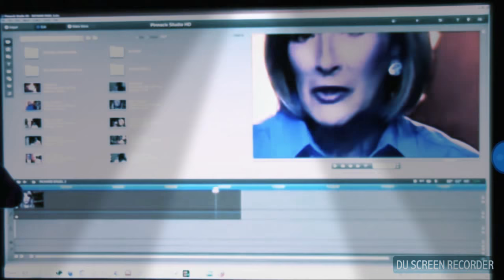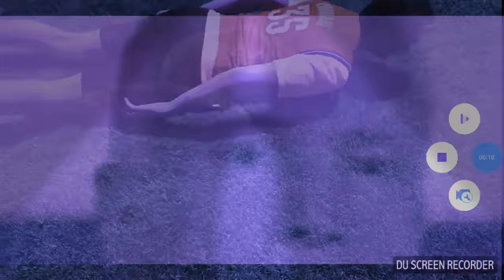Do blood over intent